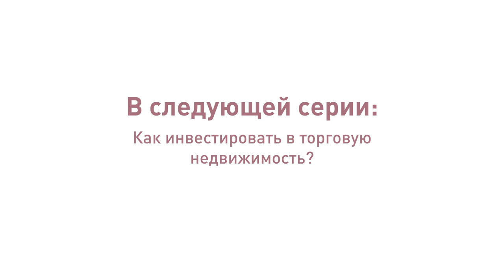14. Как инвестировать в немецкие доходные дома?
Как инвестировать в немецкие доходные дома, рассказывает Ольга Мюллер, MRICS, управляющий партнёр IIG Real Estate Consulting GmbH.

Доходные дома – многоквартирные жилые дома, построенные для сдачи квартир в аренду – есть по всей Германии. Ведь большая часть немцев живет в съемном жилье. К слову, у немцев мышление арендаторов, а не собственников. Это связано с тем, что аренда раньше была более чем доступна. Ещё 10 лет назад среднее домохозяйство тратило на не свою квартиру около 20% доходов. Сейчас почти 35%. Притом, что рост арендных платежей жёстко регулируется, цены на аренду в рамках закона растут постоянно. Так, с 2005 по 2018 год арендная плата выросла более чем на 50% в Мюнхене, Берлине, Штутгарте, Аугсбурге…

Кстати, в Германии у арендаторов отношение к съемному жилью особое. Для них это родной дом. Они ценят его и стараются платить вовремя.

Где лучше покупать? Оценить конкретный район вы можете и самостоятельно – открытой информации очень много. Например, на этом сайте – есть статистика по всем районам, приведена стоимость аренды новостроек и вторички, представлены текущие цены на недвижимость.

Как выбирать доходный дом? Оценивая конкретный объект необходимо понять его техническое состояние. Если с момента постройки прошло больше 40 лет, в здании должен быть сделан капремонт. Далее оцените планировки. В восточной Германии они могут быть дичайшими – с ваннами в спальнях, туалетами в кухнях, бесчисленными проходными комнатами. Ещё нужно проверить арендные договора – в основном на разные подвохи, а также платежеспособность арендаторов. Открытую информацию по людям даёт, например, компания Creditreform.